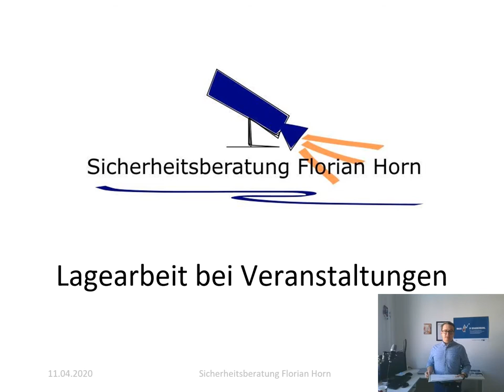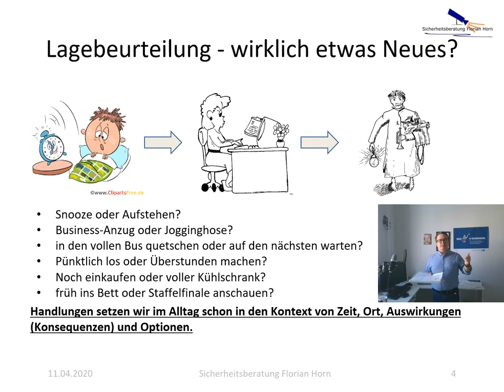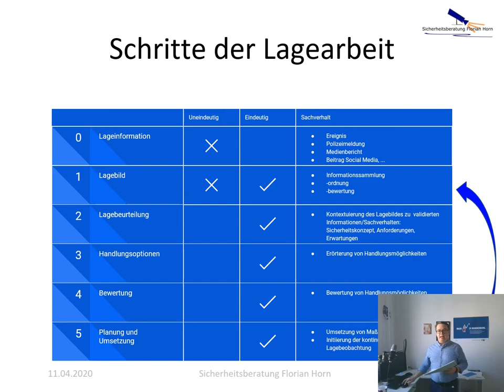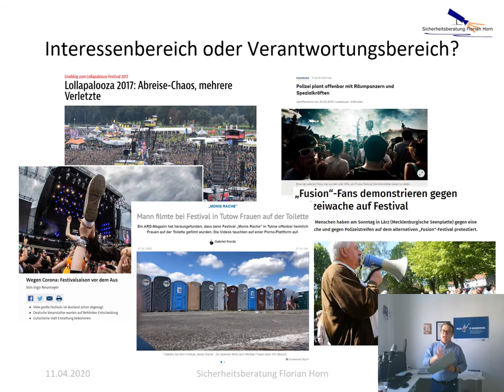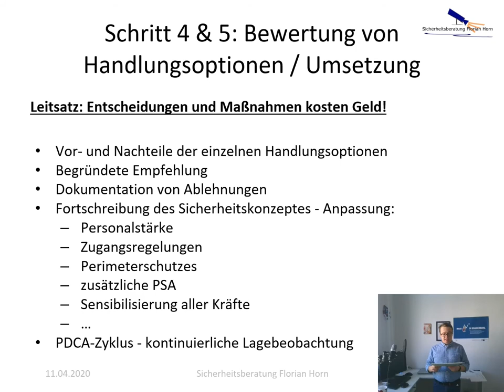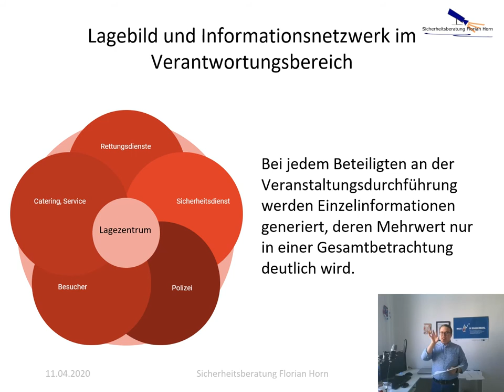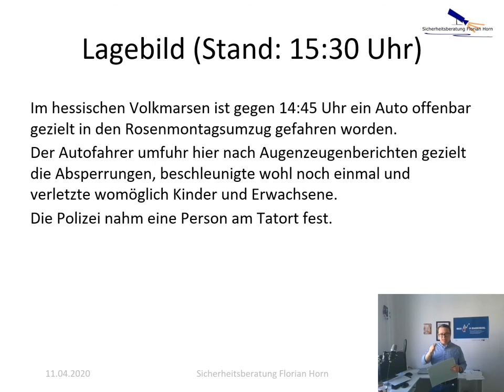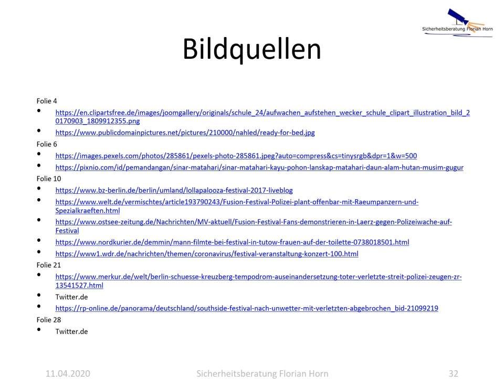Webinar: Lagebeurteilung bei Veranstaltungen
Im Rahmen der Webinar-Reihe solidarischeschulung habe ich für die IBIT GmbH drei Webinar-Videos erstellt! Das ist das erste und beschäftigt sich mit der Lagearbeit bei Veranstaltungen.

+++ Inhalt und Zielstellung des Webinars +++
Sind Lagebilder nur eine Methodik für behördliche Organisationen? Bei weitem nicht! Veranstaltungen und Dienstleistungen können heutzutage nicht mehr isoliert betrachtet werden. Einflussfaktoren, die von Außen auf Ihre Veranstaltung wirken können, müssen erkannt, berücksichtigt und analysiert werden. Diese haben Einfluss auf die Sicherheit, aber genauso auf den Gesundheits- und Arbeitsschutz aller Beteiligten und Besucher. Hier erfahren Sie, was Inhalte eines Lagebildes sind, wie dies kontinuierlich angepasst werden muss und welchen Mehrwert Sie daraus erhalten.

Das Format
Auch in Zeiten des Corona-Virus gibt es bei der IBIT GmbH Bildung, Beratung, Forschung für die Sicherheit von Menschenmengen…

Unser Bildungsangebot SolidarischeSchulungen haben wir als kostenfreies Angebot im Rahmen der Corona-Krise geplant. Unsere Idee, ca. einstündige kostenfreie Webinare und Webtalks zu allen möglichen Themen anzubieten, haben wir am 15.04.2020 mit unserem ersten Seminar umgesetzt. Ziel war und ist, Wissen anzubieten in dieser Situation, in der viele Menschen Zeit haben, sich damit zu beschäftigen, zum anderen aber natürlich auch, um Interesse an “unseren” Themen zu wecken, denn irgendwann möchten wir auch wieder reguläre Seminare anbieten und verkaufen.